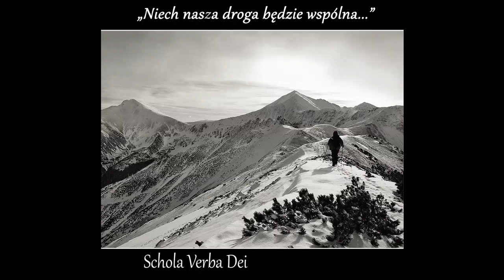Schola Verba Dei - Zbawieniem moim jesteś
sł. św. Augustyn
muz. Daniel Stanclik